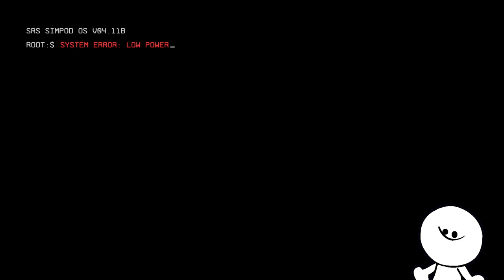Titanfall 2 - Campaign | Part 1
Let's start the amazing adventure of Titanfall 2!

➤ Twitch ⟺ mrbeaniielive (search it up)

Want to know when i stream?⮟

➤ Outro song ⟺ Bora Bora - Kam Prada (Soundcloud, Spotify, YT Music, Apple Music)